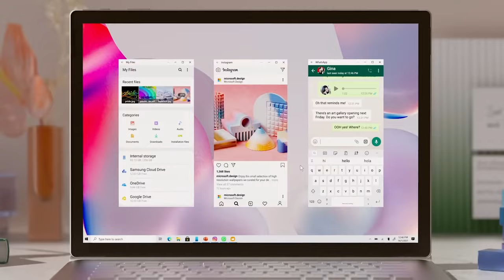Miliardi BUTTATI. Le Peggiori Acquisizioni di Sempre!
Nel video di oggi vi presento quelle che, secondo me, sono state tra le peggiori acquisizioni di sempre. Da Google e Motorola a Microsoft e Nokia.

Avete suggerimenti su cosa includere nel prossimo episodio?